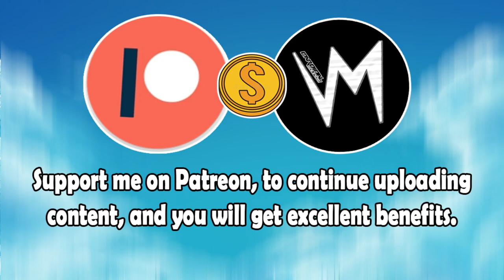Rhythm For A Break (Original Version) By Matty Collins | Re-Uploaded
⬛ | Information about Cardinal Sounds:
👤 | Find the Original Song Here: ⬎
🎵 Name: Fly Away
✔️ Creator: Otis MacDonald
💽 Album: Fly Away